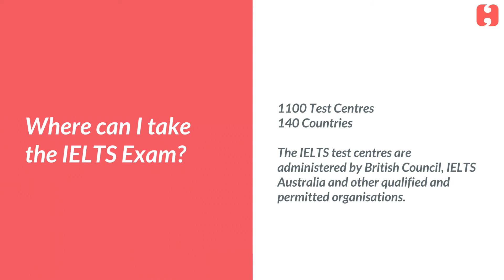Where can I take the IELTS Exam